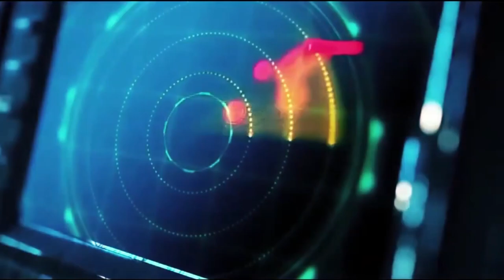Ольга Никитина.Виталий Юксеев.Видео - Виктор Плужников. "Вместе - за наших!"